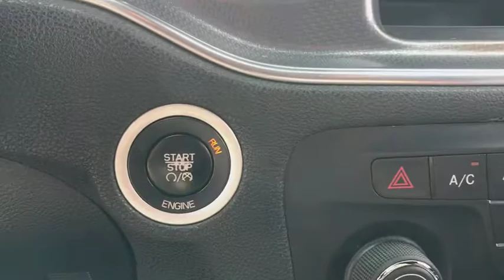2014 Dodge Charger Elmhurst, Forest Park, Oak Lawn, Schaumburg, Melrose Park, IL 180547A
Billet Silver Metallic Clearcoat  2014 Dodge Charger available in Elmhurst, Illinois at Hawk CDJR. Servicing the Forest Park, Oak Lawn, Schaumburg, Melrose Park, IL area.

Hawk CDJR
7911 W Roosevelt Rd

Black Cloth. billet silver metallic clearcoat 2014 Dodge Charger SE RWD 5-Speed Automatic 3.6L V6 24V VVTbrbrRecent Arrival! Odometer is 11527 miles below market average!br27/18 Highway/City MPG
Radio: Uconnect 4.3S AM/FM/CD/MP3, 292 hp horsepower, 3.6 liter V6 DOHC engine, 4 Doors, 4-wheel ABS brakes, 6-way power adjustable drivers seat, Air conditioning, Audio controls on steering wheel, Automatic Transmission, Center Console - Full with covered storage, Clock - In-radio display, Cruise control, Daytime running lights, Dusk sensing headlights, Engine hour meter, External temperature display, Front air conditioning zones - Dual, Front seat type - Bucket, Head airbags - Curtain 1st and 2nd row, Interior air filtration, Intermittent window wipers, Keyless Ignition - Doors and ignition, Knee airbags - Driver, Multi-function remote - Trunk/hatch/door/tailgate, Overhead console - Mini with storage, Passenger Airbag, Power mirrors, Power steering, Power windows with 2 one-touch, Privacy/tinted glass, Rear bench seats, Rear defogger, Rear-wheel drive, Remote power door locks, Speed sensitive window wipers, Stability control, Tachometer, Tilt and telescopic steering wheel, Traction control - ABS and driveline, Transmission hill holder, Trip computer, Video Monitor Location - Front